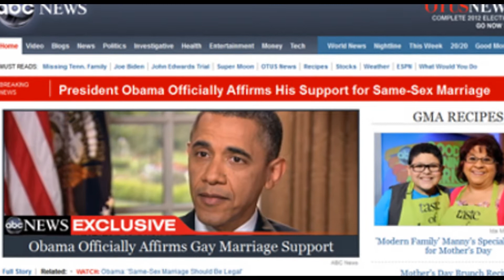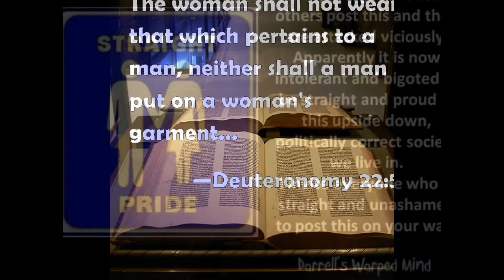"Obama Abomination" "Sodomite Equality" By The Beast.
Please Watch associated Playlist vids. Obama Declares I am the Beast.. 13:18.

Obama Officially Declares his Ideology on Same Sex Marriage to ABC.

Announces his Official  Support On Same Sex Marriage.

Exclusive Interview with Robin Roberts from ABC.

+ 1 Month 3 Years 18 Days (13:18)

= Revelation 13:18 = 666 Obama's True Identity. The Man Himself 666.

= 26th June 2015 Same Sex Marriage Supreme Court Bill went through became Law of the land.

Whitehouse Lit up in the RainBow Colours. 26th June 2015.

The Lord again will not bring a Worldwide Flood as he Promised but he will bring Global Fire…

2nd Peter Chapter 2 Chapter 3.

4.4.2015……...Blood Red Moon (Warning Joel 2:31 Acts 2:20)

+ 84 Days (Obama Born August 4th)

= Friday 26th June Whitehouse Lit Up In Rainbow Colours.